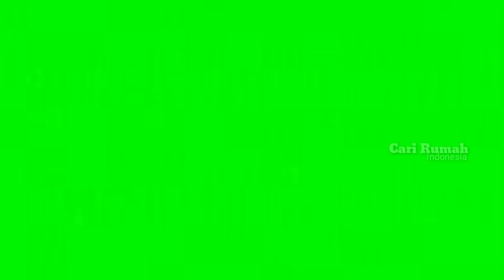GREEN SCREEN EFFECT TERBARU 2021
Sound Effect yang Sering dipakai Youtuber || No Copyright

Jan lupa pollow igku yak⤵

🦋LINK🦋
1. Badum_tssss
2. Beep
3. Bell Transition
4. Tampar
8. Waow 2
9. Wah wah wah
11. Batman transition
12. Bruh
13.  Camera shutter
14. Ding
15. Haaaaa
16. Eat munch
17. Eiy
18. Evil morty
20. Fail titanic
21. Tuwuwuw
22. Terompet
26. Twaa wang
27. Tape rewind
28. Bebek mainan
29. Quack
30. Punch
31. Meong
32. Mesin ketik
33. K Dung
34. Minion
35. Sad
36. Dengteng eek
37. Dengtong
38. Nyemplung
39. Ow no
40. Nangis
41. Say what
42. Tembakan
43. Hah tercengang
44. Happy kids
45. Heavenly choir
46. Hehehehehe
47. Ngakak bapak bapak

48. Horror

49. I dont give a fck

⏩LANJUT DI KOMENTAR 🧐👇